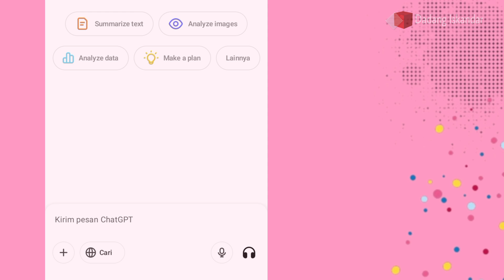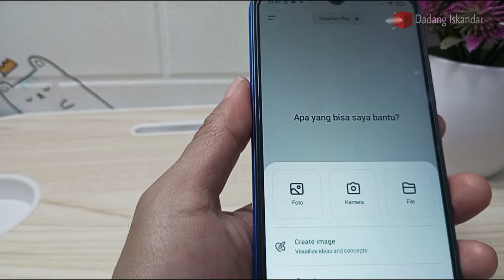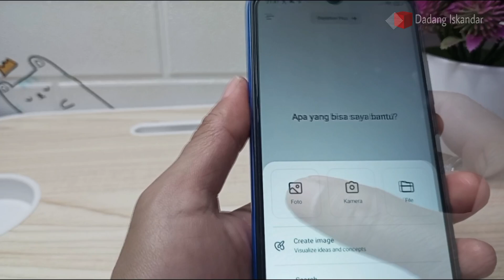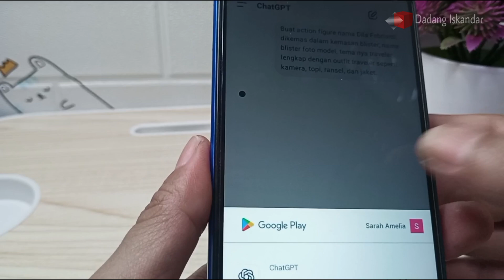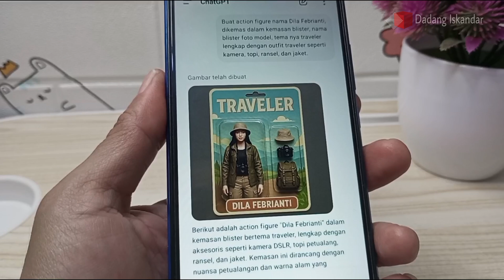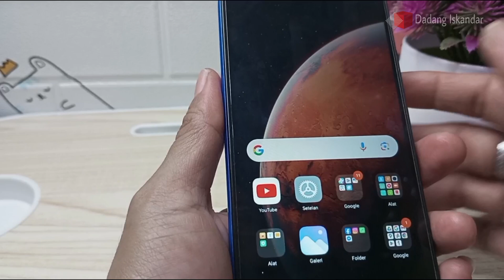LAGI VIRAL ‼️CARA BUAT ACTION FIGURE DI CHATGPT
TUTORIAL EDIT FOTO JADI ACTION FIGURE AI || FOTO SEPERTI MAINAN VIRAL TIKTOK 🔥
Bikin gambar figur mainan 3D action figure, seolah-olah lagi dipajang di dalam kemasan plastik transparan, model blister packaging. Figurnya sesuai di foto, Gayanya santai, senyum ramah. Di bagian Bawah kemasannya ada tulisan gede: "DADANG ISKANDAR" (ganti nama kamu)" terus di bawahnya "CONTENT CREATOR (ganti pekerjaan kamu)". Tambahin juga beberapa item pendukung pekerjaan di sebelah figurnya,HP iPhone, YouTube Silver Play Button, Tripod Kamera,microphone. Desain kemasannya minimalis, warna karton, style mainan lucu yang dijual di toko-toko. Gayanya kartun, cute tapi tetap rapi dan clean, ala-ala mainan mattel, kasih logonya mattel juga di pojok atas.
Contoh kalimat diatas adalah kata kunci untuk membuat action figure di chatgpt.